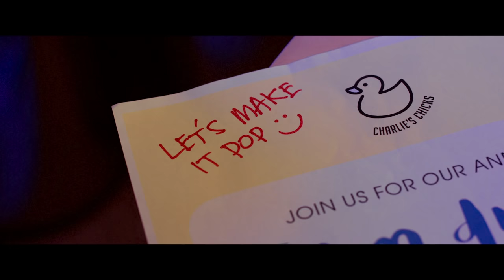LOSING YOUR SH*T AT WORK! | Ep 1 Hot Valley Nights (PG VERSION)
JOHN GETS FIRED

In this episode, John finally loses it after enduring the dumbest meeting in the history of advertising.

A downtrodden advertising agency hack and part-time client punching bag, John Burroughs is pushed too far during an “ideation” session involving herpes, whales and cats.

John Burroughs played by Cameron Hurry
Written and Directed by Michael Condon
Produced by Damien Condon and Cameron Collie
Cinematography by Matt Cox
Head over to the Hot Valley Nights website and signup to the mailing list.

Minecraft, PewDiePie, Mr Beast, Comedy Central, Youtube movie